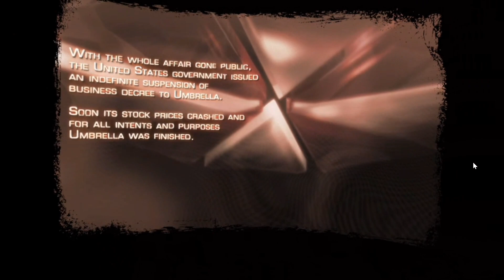(EP 1) RESIDENT EVIL 4 VR META QUEST 2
(EP 1) RESIDENT EVIL 4 VR META QUEST 2 -- Watch live